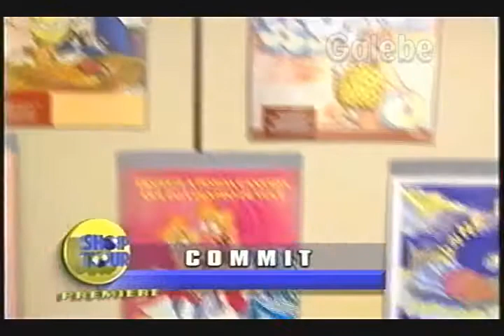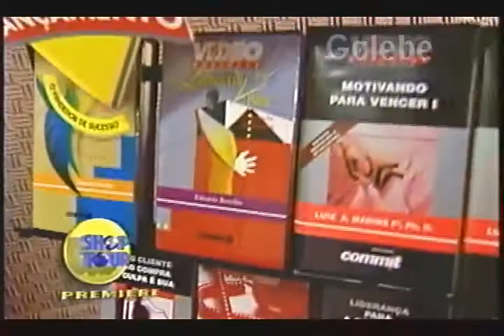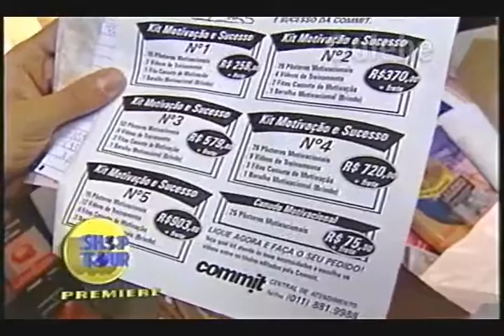COMMIT YURI GALEBE 10 01 1997